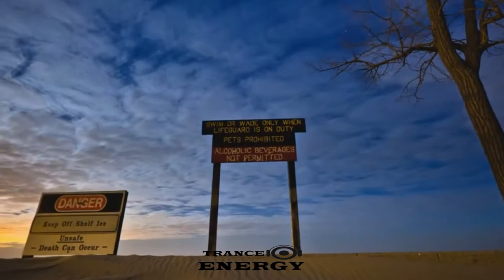Craig Bradley Feat Lucy Clarke - One Life - Aura Qualic Vocal Mix [HD VIDEO]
~Please support the artists & hope you'll enjoy
also the beautiful landscape footage I use here~
Craig Bradley , Lucy Clarke, Aura Qualic&Ispirato
 Label: Ispirato
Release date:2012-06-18